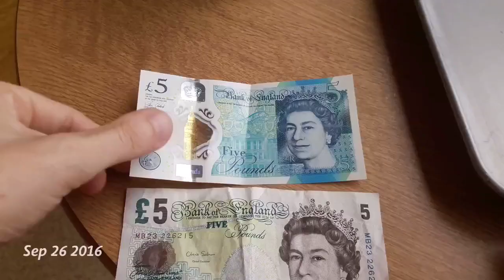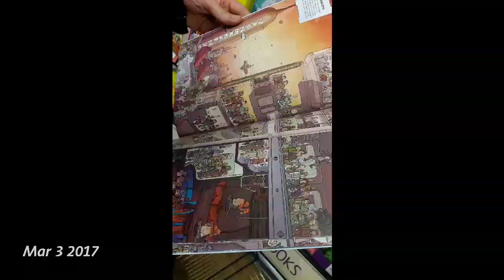One Second Everyday(month)